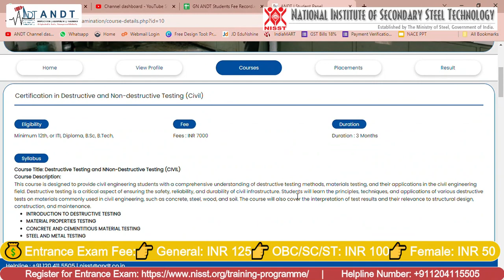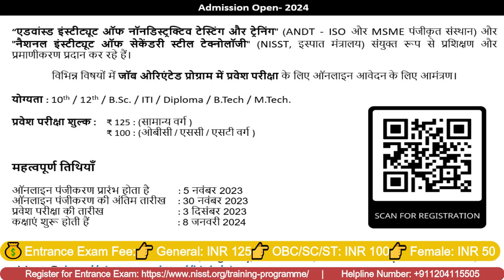Certification in Destructive and Non-Destructive Testing (Civil) is revealed by ANDT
Certification in Destructive and Non-Destructive Testing

"The Advanced Institute of Nondestructive Testing & Training" (ANDT) - an ISO and MSME registered organization, and the "National Institute of Secondary Steel Technology" (NISST) - established by The Ministry of Steel, are pleased to announce their joint initiative to offer training and certification programs for students and job aspirants. These programs are designed to equip individuals with the skills and knowledge required for the core industries that are in high demand globally.

Key Information:
- Mode of Entrance Examination: Online
- Registration Starts: 5th November, 2023
- Last Date to Register: 31st December, 2023
- Examination Date: 4th January, 2024
- First Counseling Date: 8th-9th January 2024
- Second Counseling Date: 12th to 14th January 2024
- Commencement of Classes: 15th January, 2024
- Mode of Classes:
  - For Students: Classroom
  - For Working Professionals: Hybrid (Theory Online & Practical Offline)

Admission Through Entrance Exam Only

📚 Eligibility: 10th / 12th / B.Sc / ITI / Diploma / B.Tech / M.Tech
💰 Entrance Exam Fee:
👉 General: INR 125
👉 OBC/SC/ST: INR 100
👉 Female: INR 50

Learn more about our courses, eligibility, reservations, and scholarship opportunities at 🌐